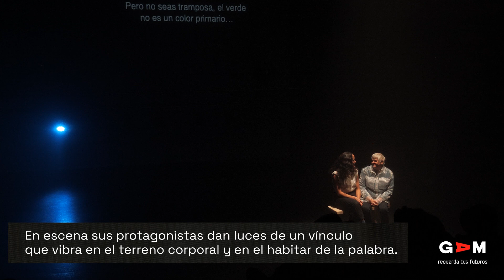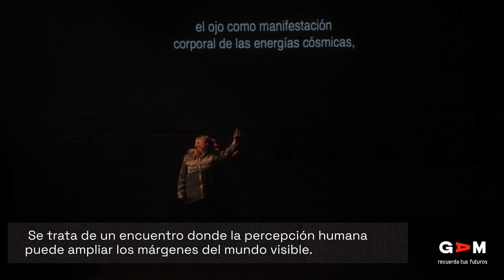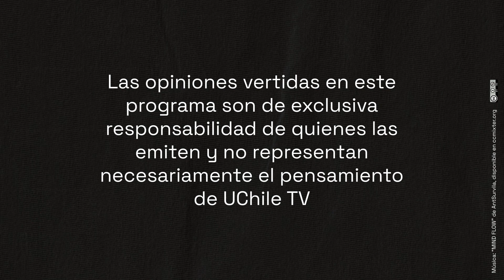Miradas desde el escenario: T2 Cap 11 - Última esperanza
Artistas presentes en las salas del centro cultural GAM comentan sobre sus procesos, inquietudes y referencias para llevar al público sus creaciones.

En este capítulo revisamos "Última esperanza", montaje del colectivo Cuerpo Sur que aborda la importancia de sentir -más que ver- en un mundo lleno de imágenes. Dirigida por Luis Guenel Soto y protagonizada por Ébana Garín Coronel e Hilda Snippe.